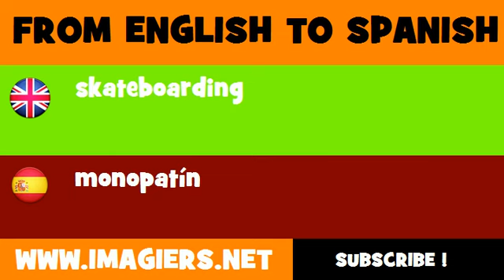SPANISH TO ENGLISH = monopatín